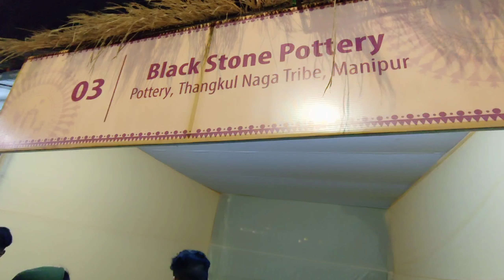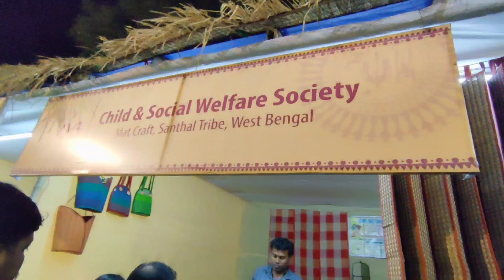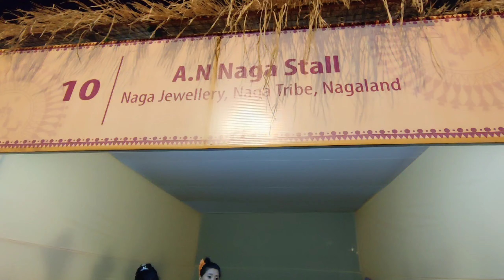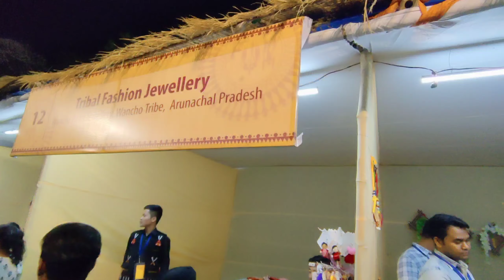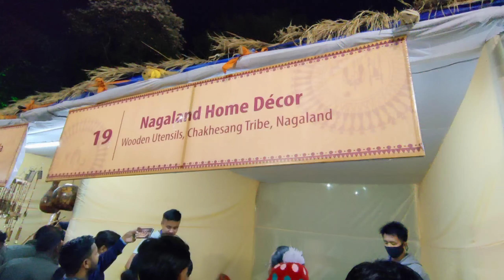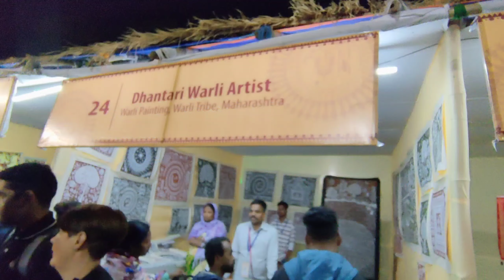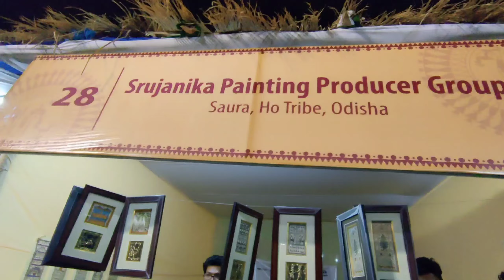SAMVAAD MELA 2022 || 501 Nagadas 🪘🥁 😍 || First Day || Org By TATA STEEL JAMSHEDPUR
501 TAMAK 🪘🥁 (Nagada) 🤩🔥
Samvaad Mela 'संवाद' जो दो सालों के अंतराल के बाद जमशेदपुर के बिष्टुपुर स्थित गोपाल मैदान में एक बार फिर से बड़े पैमाने पर टाटा स्टील की ओर से आयोजित किया गया है | 15 नवंबर से 19 नवंबर तक चलने वाले इस ट्राईबल कांक्लेव में भारत के अलावा ब्राजिल, जाम्बिया, मैक्सिको, युगांडा और जाम्बिया से ट्राईबल प्रतिनिधि भाग ले रहे हैं | इसमें करीब 2000 लोग भाग लिये है, जिसमें 200 जनजातीय लोग शामिल है, जिसमें 27 विलुप्त होती जातियों के लोग भी शामिल है | इसमें 23 राज्यों के अलावा 4 केंद्र शासित प्रदेशों के जनजातीय लोग हिस्सा लिये है | संवाद में ट्राईबल फूड फेस्टीवल के अलावे ट्राईबल डांस और म्यूजिक का भी समां रहेगा जो वातावरण को मनोरंजनात्मक तो बनाएंगे ही साथ ही लोग जनजातीय कला और संस्कृति से रुबरु होंगे. जनजातीय तरीकों से बीमारियों को हील करनेवाले 175 हीलर्स यहां आये है जो लोगों को इलाज की पुरातन पद्धति से अवगत कराएंगे.